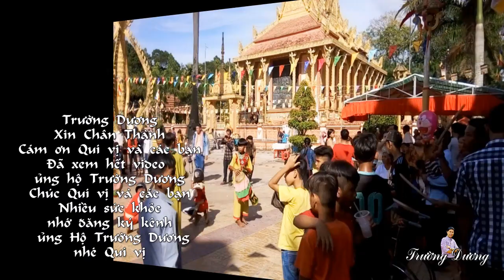Lễ Dâng Bông kathina Chùa Tum Nup.2019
Lễ dâng y kathina chùa tum nup(វត្តទំនប់) Xã An Ninh
Châu Thành Sóc Trăng
Lễ dâng Y Kathina là lễ dành cho tất cả các nước trên thế giới theo tính đồ phật giáo Theravada Nam Truyền. ý nghĩa cuộc lễ là để cúng Dường Y cho chư tăng sau 3 tháng An cư kiết hạ.